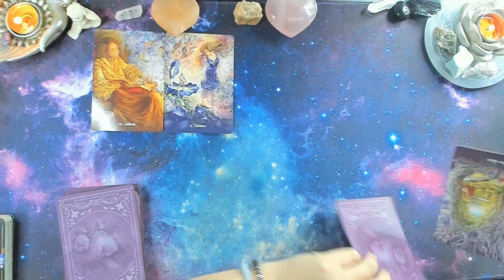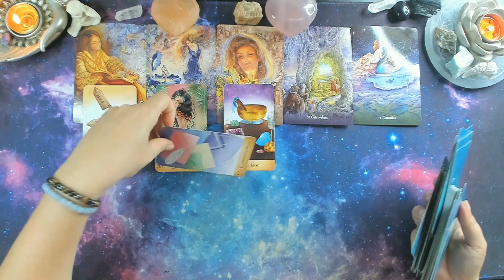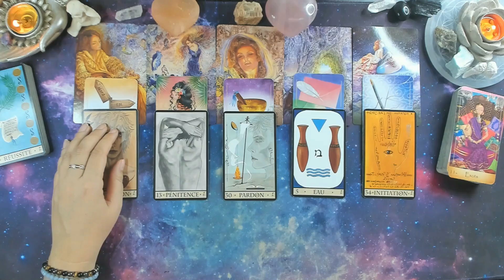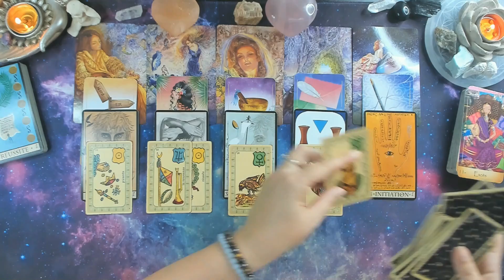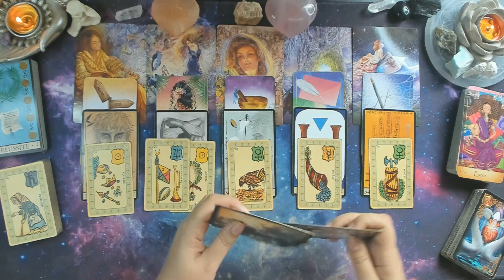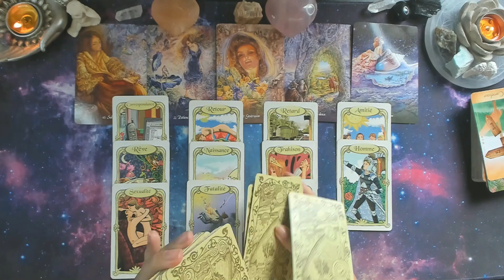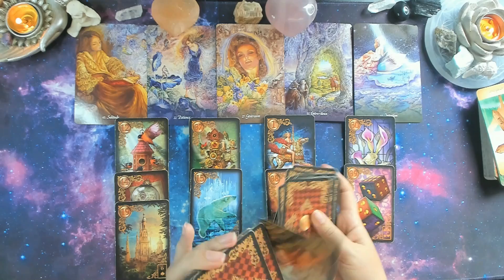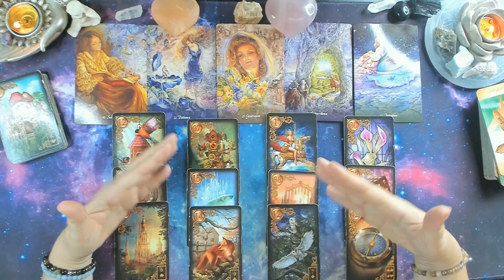♉ TAUREAU ♉ SEPTEMBRE 2022 😇 Vous faites des choix qui sont favorables pour vous 😇🕊️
🏵️BONJOUR  mes lumières ,j e suis heureuse de vous accueillir sur ma chaine🕊️🔆